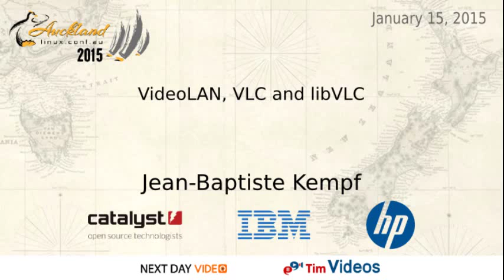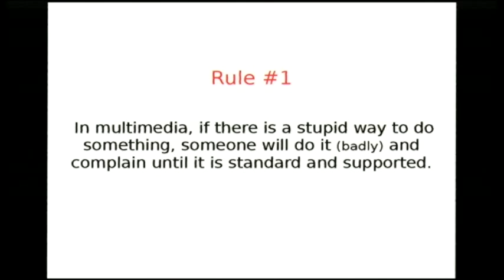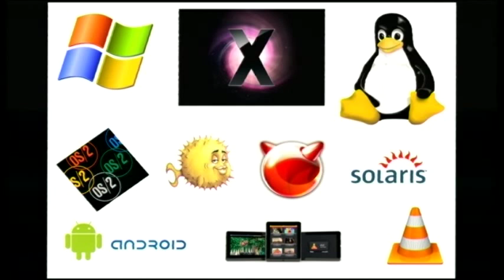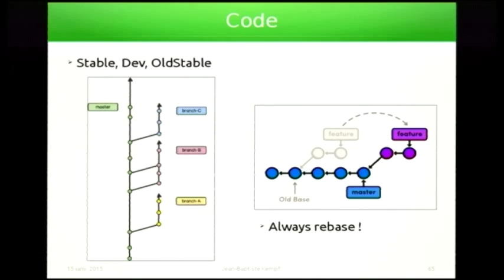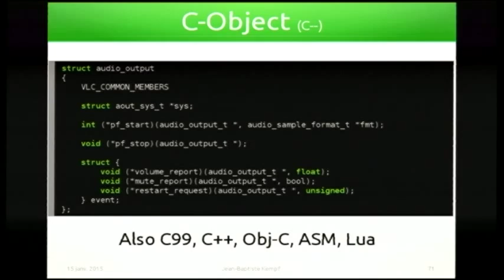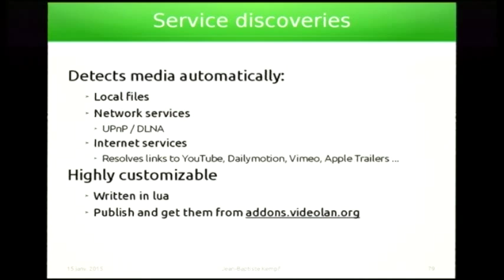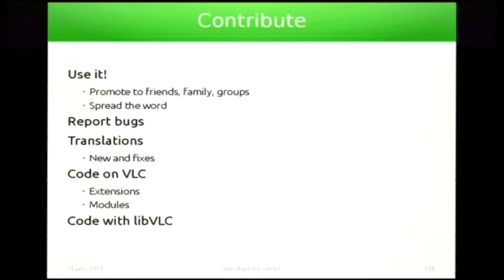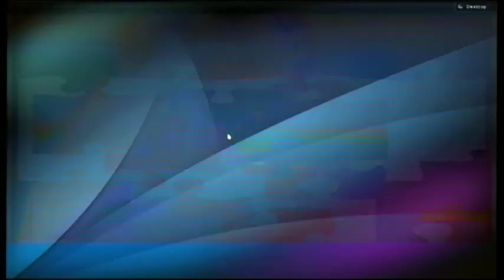VideoLAN, VLC and libVLC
Jean-Baptiste Kempf
VLC media player is a universal, free and open-source, cross-platform media playback and streaming application. This presentation will give an overview of the VideoLAN project, the history behind VideoLAN and VLC, the current move to mobile OS and speaking of libVLC.

VLC media player is published by VideoLAN, a French non-profit organization, and is mostly developed by volunteers in their spare time. VideoLAN’s additional products include the well-known H.264 encoder x264, specialized media streaming applications and a diverse set of libraries to support DVD and BR playback on all major operating systems. A bit of history of the VideoLAN project will be explained too.

VLC media player supports MS Windows, OS/2, Solaris, GNU/Linux, BSD and Mac OS X on the desktop; and Android, iOS and WinRT mobile operating systems.

The number of users of VLC is believed to be more than 100 million users worldwide, on all platforms.

The API of the VLC engine, libVLC, to develop media applications will be exposed.